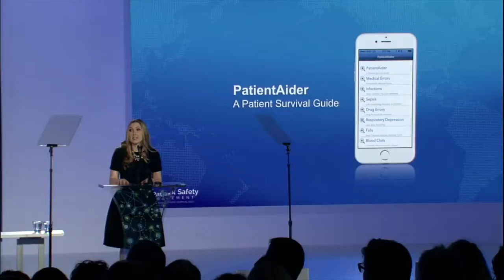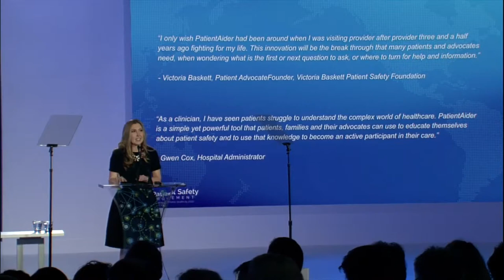Welcome to the 5th Annual World Patient Safety, Science & Technology Summit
Ariana Longley, Vice President of the Patient Safety Movement Foundation, welcomes everyone to the 5th Annual World Patient Safety, Science & Technology Summit